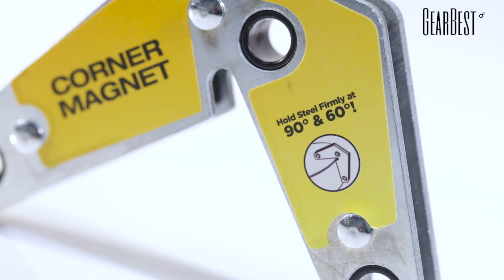Double-headed Magnetic Welding Locator - GearBest.com